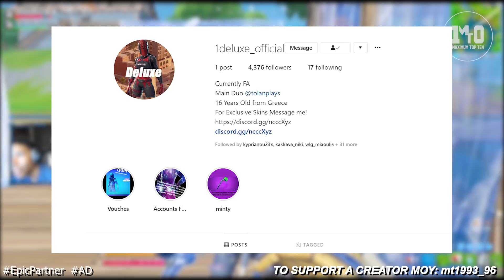Ο NICK EH 30 ΕΚΑΝΕ BAN ΤΟΝ FAZE SWAY ΚΑΙ ΤΟΝ UNKNOWN ARMY!!! 🤬⛔🤬 - ΕΙΧΕ ΟΜΩΣ ΑΔΙΚΟ Ο NICK?!